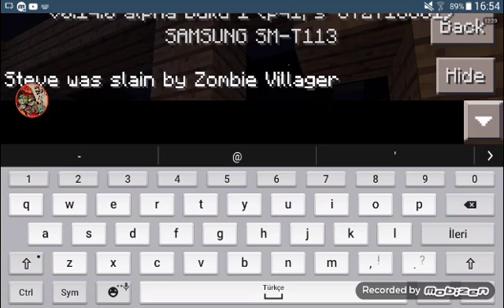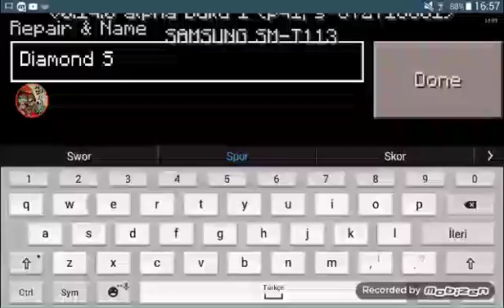Mınecraft 12 bölüm belalı zombiler